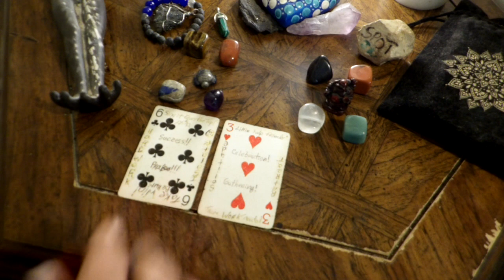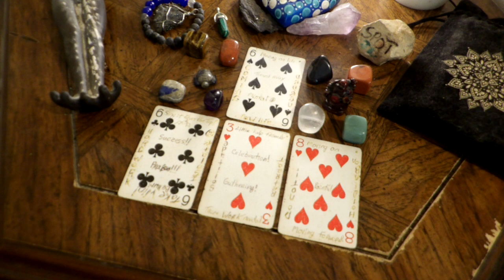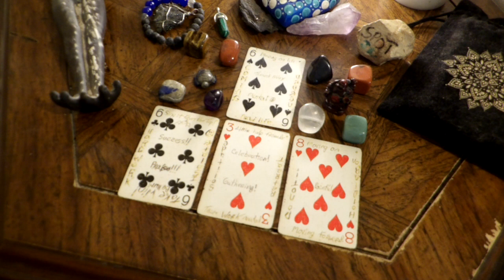Capricorn - It's Time to Travel! June 5th to 11th